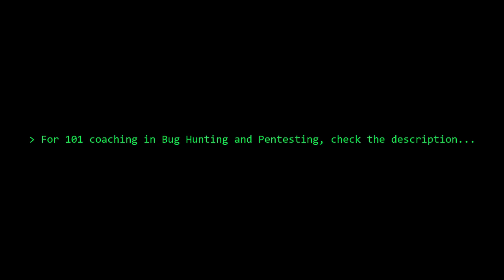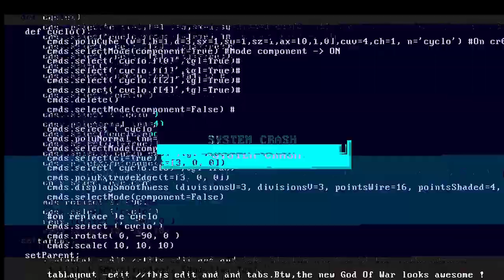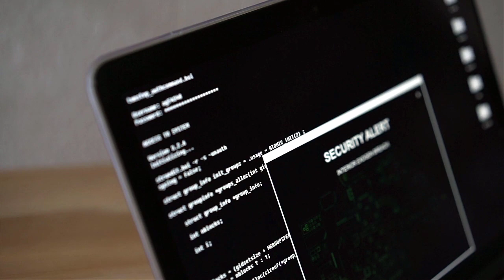The Top 4 Tools a Mobile Malware Analyst Uses in Real Life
________________________________________________________________________________________________ I discuss with @mobilehacker the top 4 tools he uses in his daily job as a mobile malware analyst.

Books I recommend for Penetration Testing and Ethical Hacking:

1. TJ O'Connor - Violent Python
2. Dafydd Stuttard - Web App Hacker' s Handbook (2nd Ed)
3. Peter Yaworski - Web Hacking 101
4. Jon Erickson - Hacking: The Art of Exploitation (2nd Ed):
5. Peter Kim - The Hacker Playbook 3 (2018)
6. Peter Yaworski - Real-World Bug Hunting